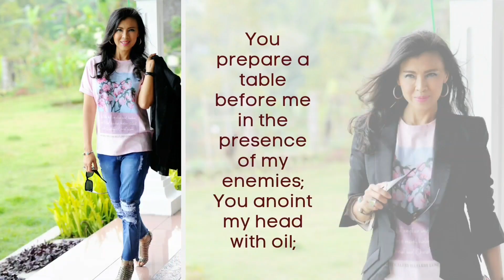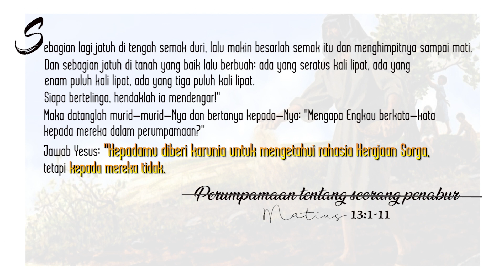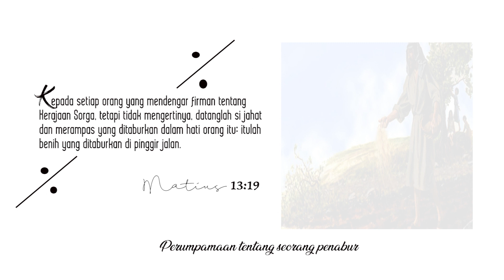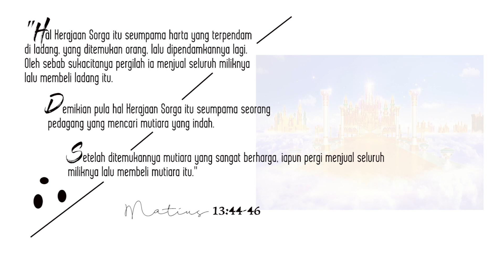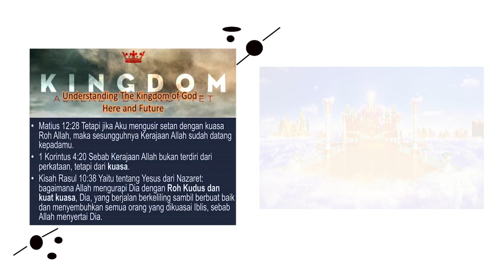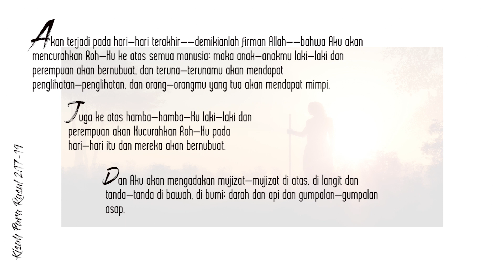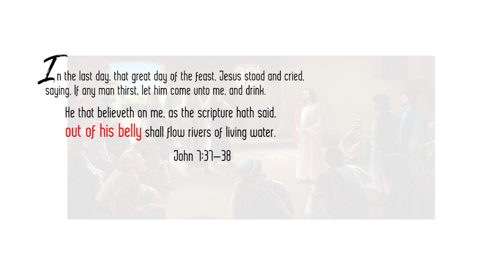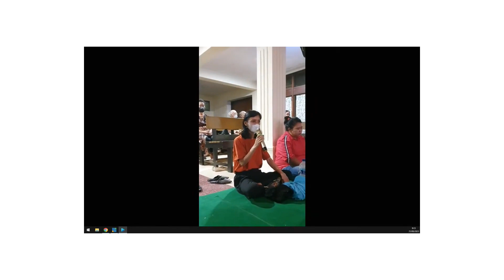Prinsip Makanan Keras